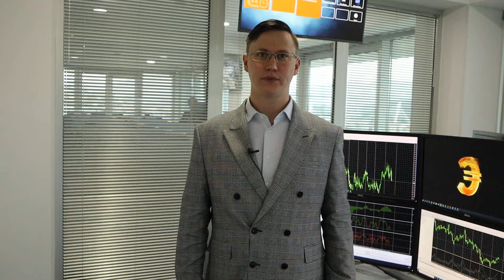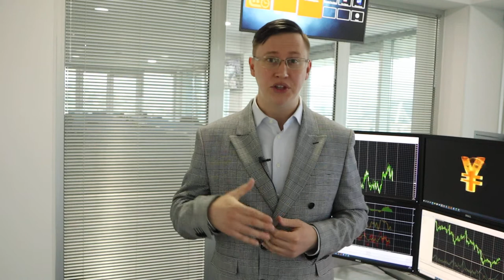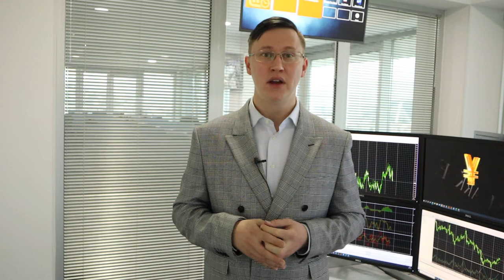Итоги заседания ЕЦБ. Закончится ли рост евро? | AMarkets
Об итогах заседания ЕЦБ, макроэкономической статистики в США и новостном фоне нефтяных рынков.